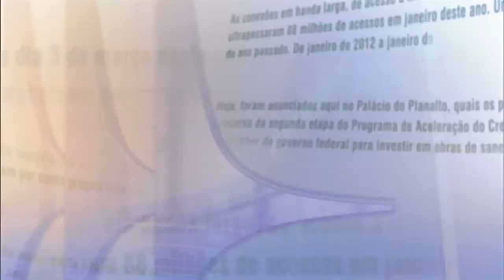Direto do Planalto - 27 de maio